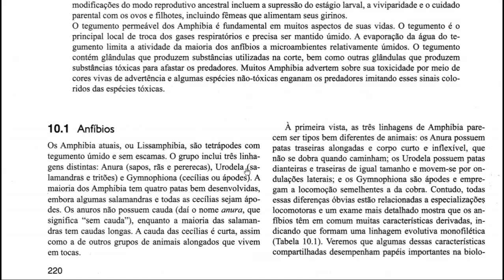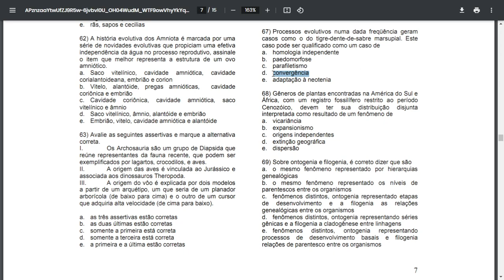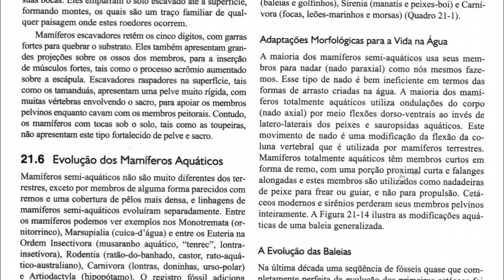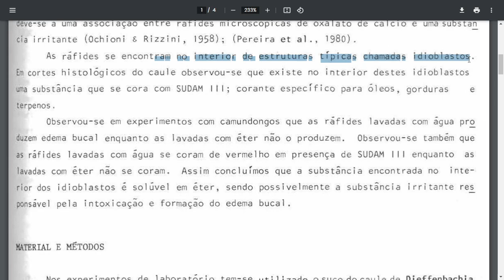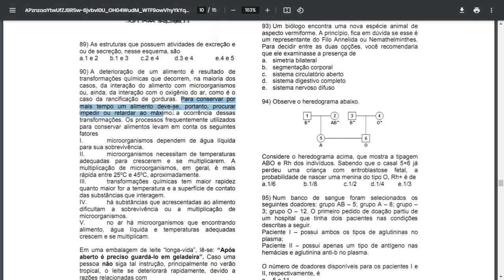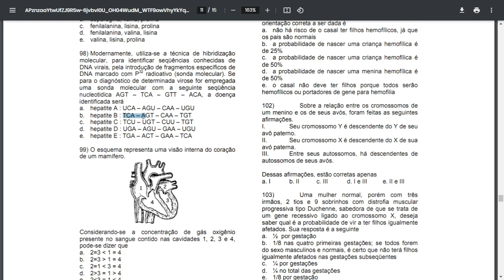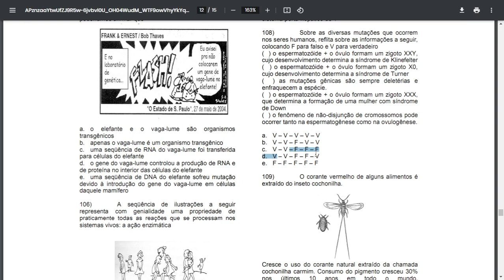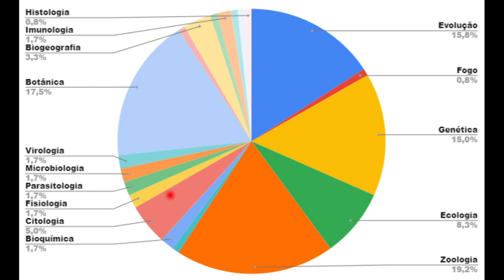Olimpíada Brasileira de Biologia (OBB) | 5 - Fase 2 - Questões 61-120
Livro citado nas questões 61, 63, 64 e 74
Pough, F. H., C. M. Janis, and J. B. Heiser. "A Vida dos Vertebrados. 4ª edição." São Paulo: Atheneu, 684p (2008).

(62)
Os anexos embrionários de aves: revisão de literatura - Figura 1 (Se não abrir troque a palavra “view” por “download” na URL para tentar o download direto do arquivo)

(63)
A LINHAGEM ARCHOSAUROMORPHA

Evolution of Vertebrate Flight: An Aerodynamic Model for the Transition from Gliding to Active Flight
(Copie e cole no scihub para leitura gratuita)

(68)
Mesozoic

What is Gondwana?

GEOLOGIC TIME SCALE v. 6.0

(73)
Phylogenetic Trees and Classification

(74)
Mamíferos Especializações - Wilson Uieda / UESP

Locomoção - Mamíferos (às vezes abre, tenta a sorte aí…)

(75)
Trocas gasosas nos animais

(76)
Crescimento e Adaptação - Alometria

Crescimento, alometria e alocação de recursos em plantas. Luciana Alves / UNICAMP

(81)
ESPECIAÇÃO

(82)
Anatomia dos órgãos vegetativos de Dieffenbachia picta Schott (Araceae) com ênfase na distribuição de cristais, laticíferos e grãos de amido

(83)
O Citoesqueleto: Microtúbulos, Filamentos de Actina e Filamentos Intermediários

(85)
Sistema imunitário - parte II: fundamentos da resposta imunológica mediada por linfócitos T e B (Tabela 1)

(92)
Teníase / Cisticercose

(97)
DNA to Protein

(109)
Tabela: Características embrionárias presentes nos principais filos animais

Apostila: Gastrulação e estabelecimento do plano do corpo (UFSC)

(112)
Apostila: Introdução à Eumetazoa: grau diploblástico (p.27)

(118)
Origin of 2009 H1N1 Flu (Swine Flu): Questions and Answers

Genetic Reassortment between Avian and Human Influenza A Viruses in Italian Pigs